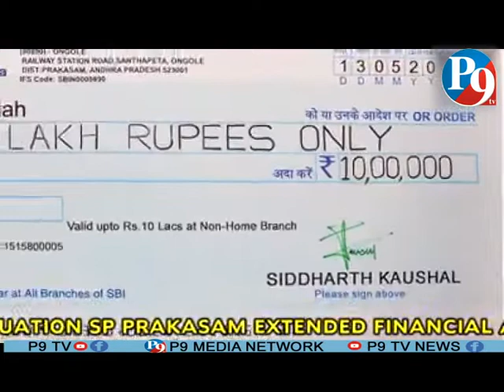SP Prakasam Announces 10 Lakhs To Premature Babies || P9 TV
P9 TV
Prakasam Police yet again proved their generosity by helping their fellow man. A few days ago, The wife of K. Ankaiah, who is working as a Constable in the Ongole II Town Police Station in Prakasam district, has given birth to three premature babies in one delivery. As the babies were born in the 7th month, they are facing some medical issues so they have to be treated in the ventilators in ICU. As the constable was unable to afford as the treatment for infants was expensive. Knowing this, SP Prakasam Shri Siddharth Kaushal, IPS., responded with a humanitarian gesture and said that the constable Ankkaya should get help and support from the District police personnel. On the call from the dearest boss, Prakasam district police personnel responded immediately and extended support to their fellow mate in big time.